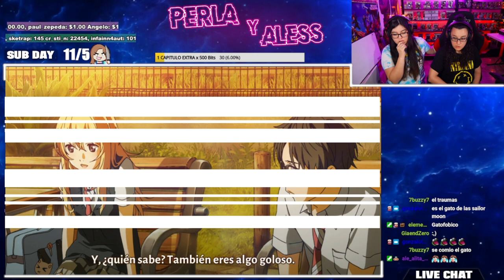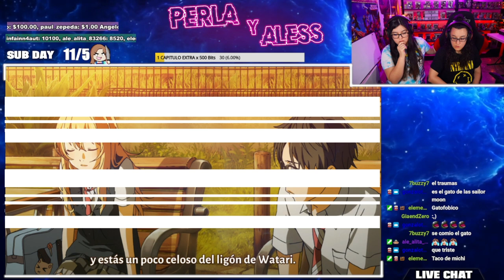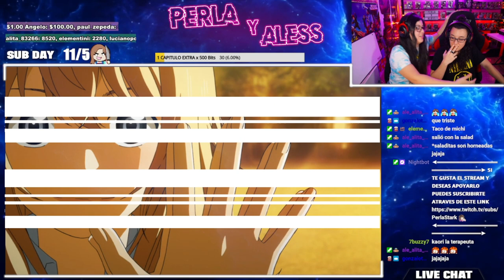SHIGATSU WA KIMI NO USO "EL SUSURRO DE LAS SOMBRAS"😱 por PRIMERA VEZ, REACCIÓN🌺Capitulo 7